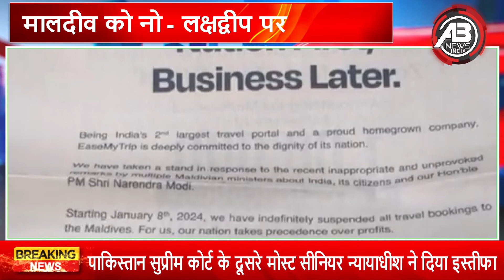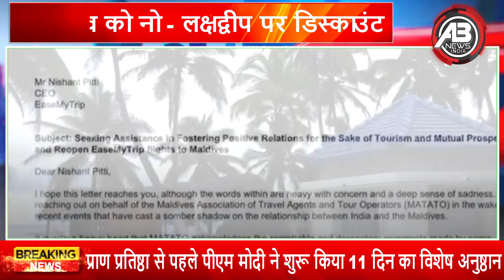Boycott Madives: Ease My Trip के नए Advertisement ने सभी को चौकाया